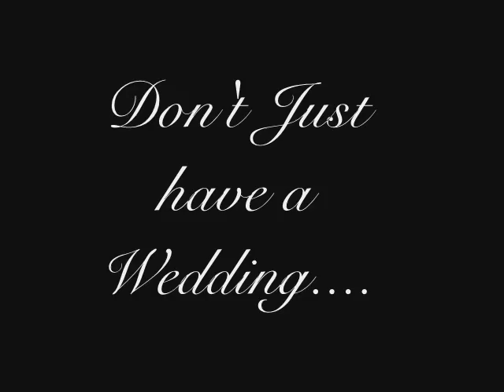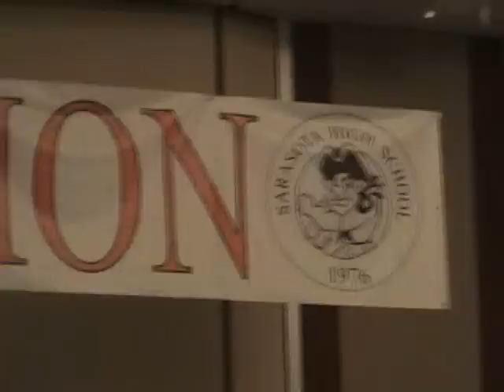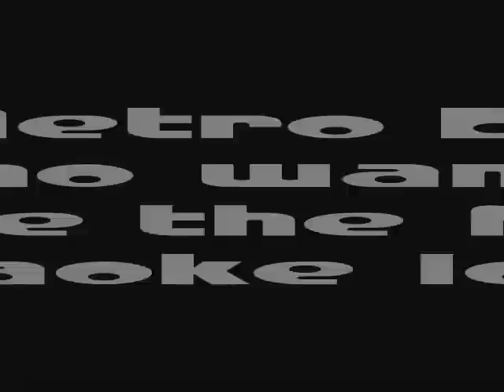METRO DJ ATLANTA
DJ Services for the Atlanta GA area